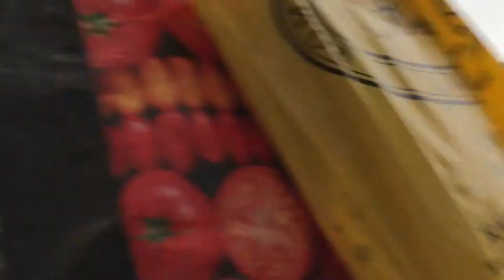Do Non-Vegans Want To Learn? (Vegan Street Interview)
This is a street interview at a recent Earthlings Experience.

See the playlist section of our channel for more resources to get started with activism or to help evolve what what you're already doing.

Join our Facebook group to become part of a community of like-minded people that want to change the world.  The animals need us!

Thank you for all you do for the animals 👍